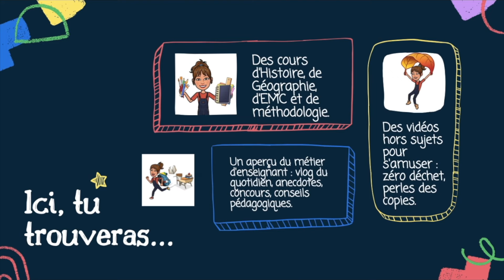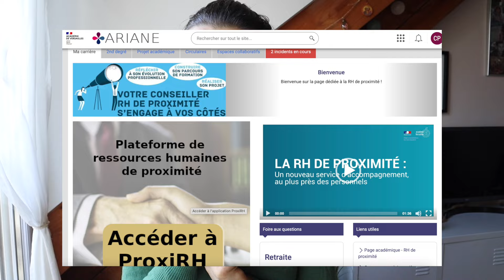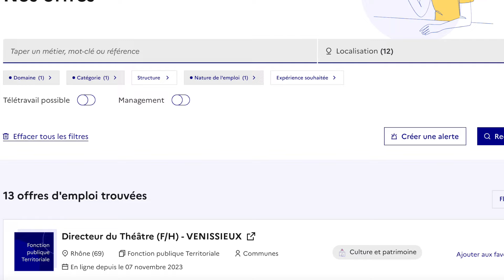Se reconvertir et changer de métier : après prof, je peux faire quoi?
Quand on est enseignant - et qu'on a envie de se reconvertir - on se heurte parfois à la croyance que l'on ne sait rien faire d'autres qu'enseigner. Or, en réalité, on a de multiples compétences et capacités, mais encore faut-il les connaître et connaître les possibilités qui s'offrent à nous.

Si vous souhaitez changer de métier, au sein de la fonction publique, n'hésitez pas à prendre RDV auprès de votre Conseiller mobilité, au sein de votre Académie, sur le portail Ariane, accessible via votre compte Iprof :